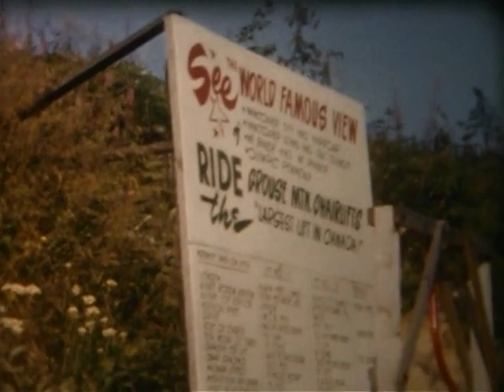Vancouver, Kelowna trip - late 50's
Trip through the Rockies by train. Picnics. Harold, Vi and Kerry. Farm fun. Vancouver Stankley park zoo. Capilano Bridge. Grouse Mountain. Baseball game and Mary gives it a go! Jim (keep your shirt on!) Rowing on lost lagoon, Stanley park. Carbol Revival campaign. Ogopogo in Kelowna.